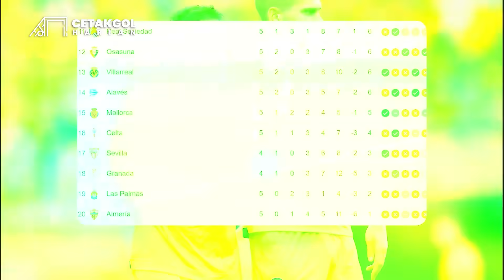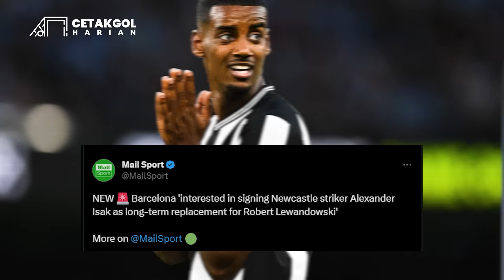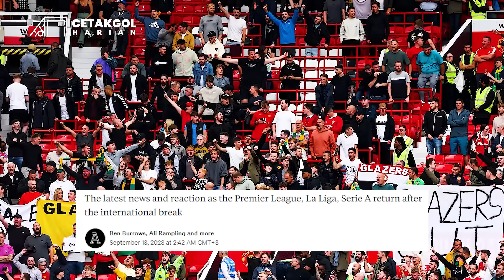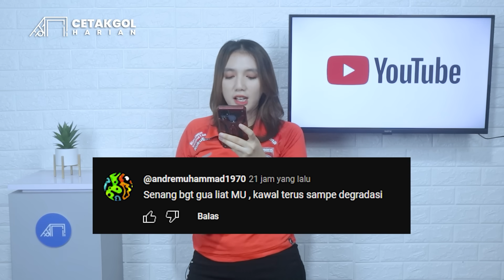Jauh dari Gawang Jackson Nafsu Shot Keras ke Tribun Penonton 🤣 Madrid Pantau Garnacho 👀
00:00 Opening
00:18 Aksi lawak Nicolas Jackson membuat Chelsea gagal menang
01:15 Gol tunggal dari Trossard bawa Arsenal menang atas Everton
01:42 Villareal sukses menumbangkan Almeria dengan skor tipis 2-1
02:19 Sevilla kalahkan Las Palmas lewat gol tunggal Dodi Lukebakio
02:41 Real Madrid menang atas Sociedad tapi Kepa lakukan blunder
03:28 Fiorentina sukses mengalahkan Atalanta dengan skor tipis 3-2
03:53 AS Roma ngamuk dengan bantai Empoli tujuh gol tanpa balas
04:36 Manchester City batal meminjamkan Kalvin Philips ke klub lain
05:01 Newcastle United ingin merekrut Lucas Paqueta Januari nanti
05:19 Arsenal optimis bisa perpanjang kontak sang kapten Odegaard
05:51 Real Madrid ingin mendatangkan Alejandro Garnacho dari MU
06:18 Barcelona tengah lirik Isak untuk gantikan peran Lewandowski
06:33 Klub asal Meksiko mengajukan tawaran kepada Eden Hazard
06:59 Legenda MU tuduh Glazers Family bawa kutukan sial ke klub
07:28 Todd Boehly berencana mengakuisisi klub besar dari Portugal
07:52 MU mengalami masalah lahan saat ingin renovasi Old Trafford
08:15 Erik Ten Hag mencetak rekor baru setelah kalah atas Brighton
08:50 Joao Felix nggak masalah diberikan gaji yang murah di Barca
09:12 Cristiano Ronaldo tuntut Juventus karena gajinya belum lunas
09:30 Madura United menang atas Persebaya tiga gol tanpa balas
09:56 Borneo FC sukses kalahkan PSS Sleman lewat gol menit akhir
10:20 Persija Jakarta menang dramatis atas Persik dengan skor 1-2